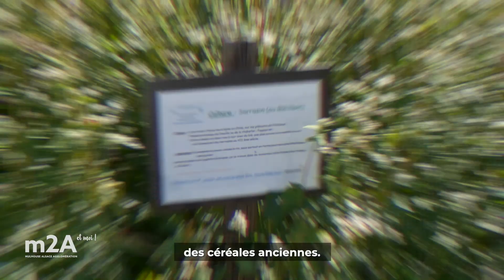#34 | Agriculteur en reconversion bio | m2Aetmoi [Saison 3]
Céréalier en reconversion bio depuis 2019, Materne Onimus de Bantzenheim se donne 5 ans pour changer tout le système de son exploitation, qu’il oriente vers les céréales anciennes, remettant l’agronomie au cœur de son métier.

39 communes, 39 talents ! Chaque lundi, la web série ‘m2a et moi’ met en lumière les personnalités de notre territoire. Artistes, pionniers, historiens, sportifs, créatifs ou entrepreneurs, ils se démarquent par un projet positif, innovant, original et fédérateur.